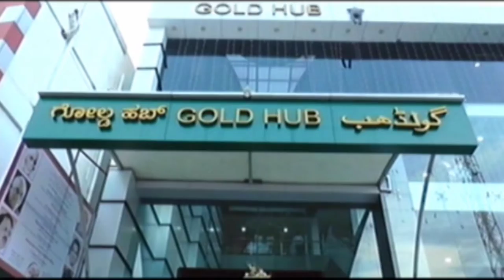ವಿದ್ಯಾ ನಿಕೇತನ ಶಾಲೆಯ ವಾರ್ಷಿಕ ಕ್ರೀಡಾ ದಿನವನ್ನು ಆಯೋಜಿಸಿತ್ತು